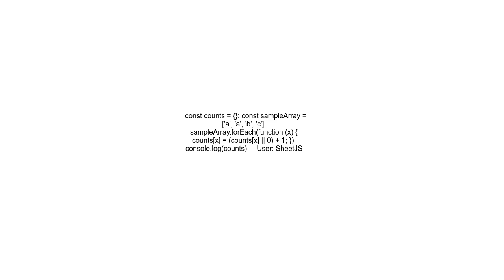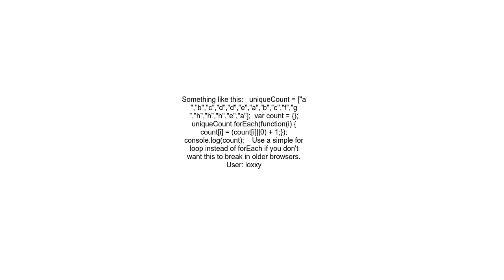How to count duplicate value in an array in javascript